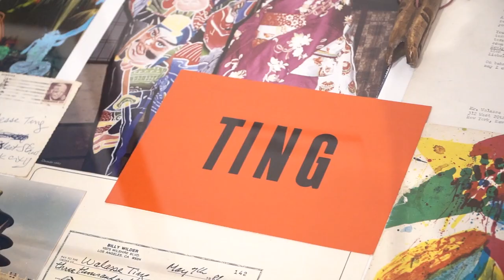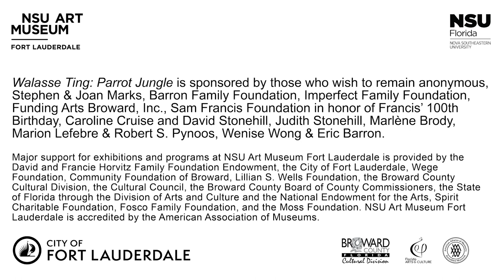Walasse Ting: Parrot Jungle Opening Reception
Curated by the Museum's Bryant Taylor Curator, Ariella Wolens, this groundbreaking exhibition at NSU Art Museum Fort Lauderdale reintroduces Ting's revolutionary work, bridging Chinese aesthetics, European avant-garde, and American Pop Art. Immerse yourself in Ting's vivid visions of women, nature, and a captivating menagerie.

11/9/23